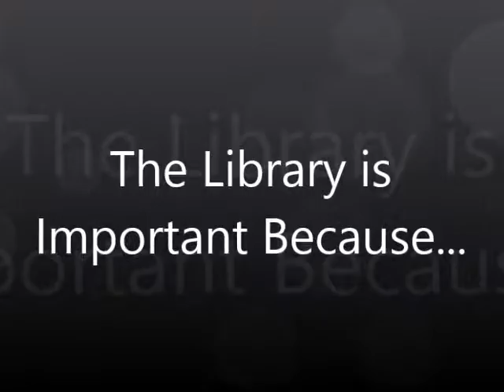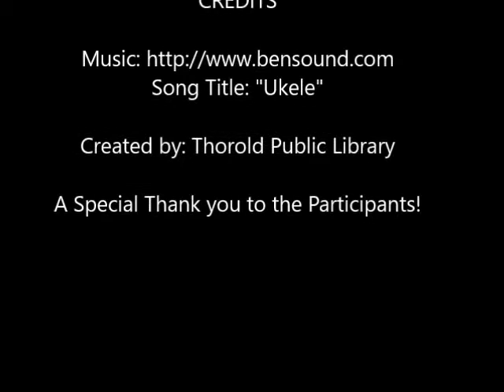Why I LOVE My Library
Video Created & Edited By: Thorold Public Library